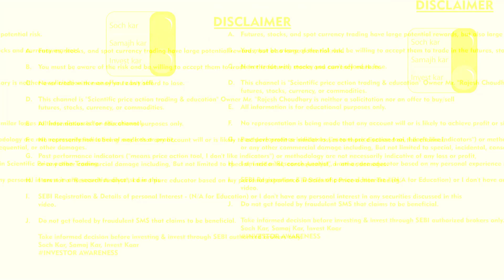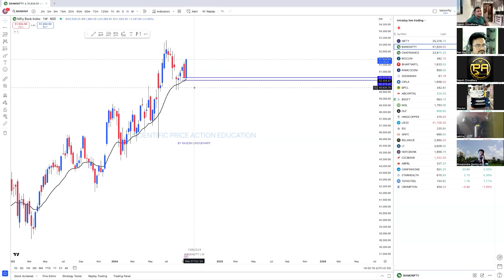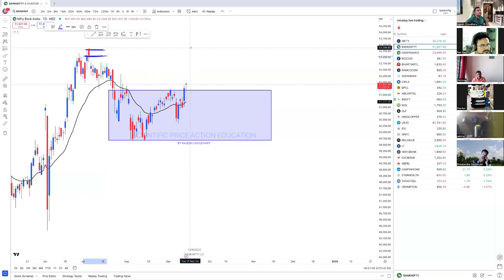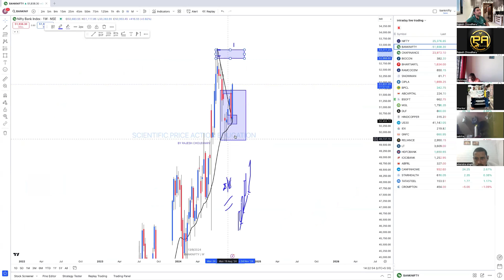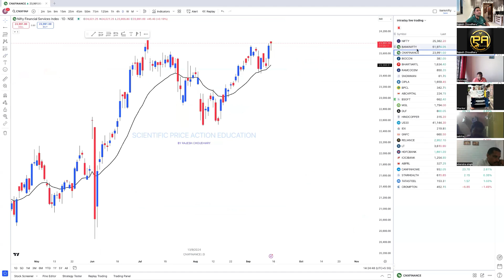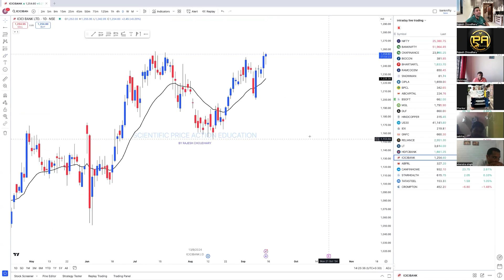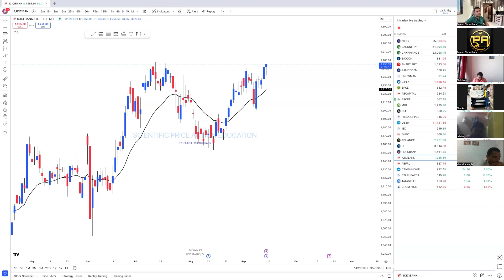Bank Nifty New Lifetime Soon? Bank nifty Weekly Analysis & Prediction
🔵 PERSONAL MENTORSHIP IN LIVE MARKET For Education

🔵ABOUT ME
Hello Everyone

scientificpriceactiontrading trading Why SMC (Smart Money Concept) Failure?